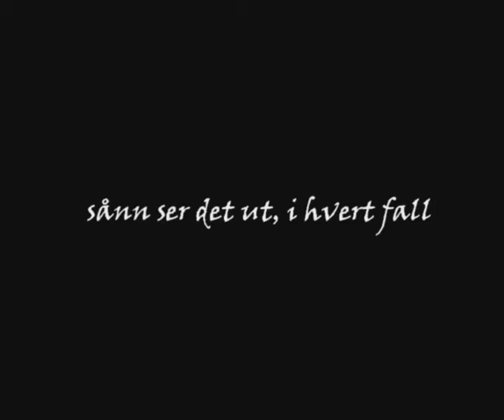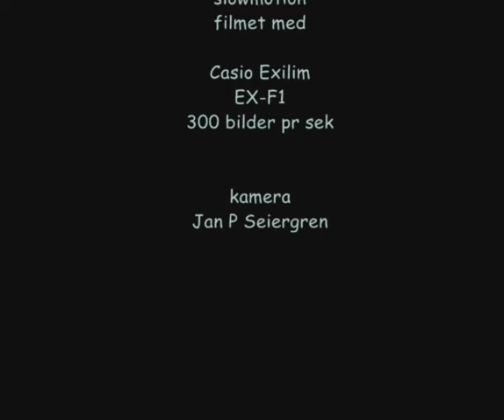To villdyr i slåsskamp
To ville dyr i slåsskamp